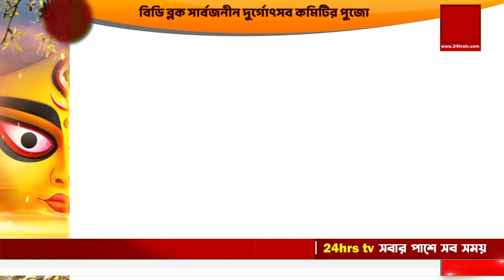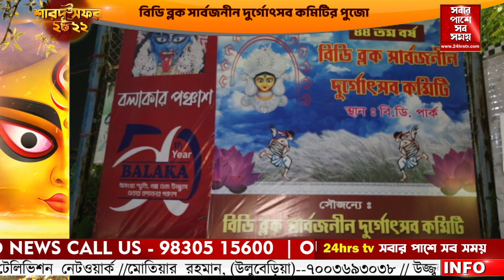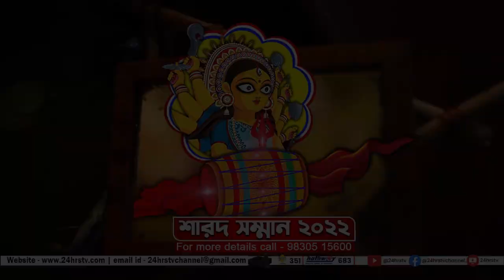বিডি ব্লক সার্বজনীন দুর্গোৎসব কমিটির পুজো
About Us:

24 Hrs TV is popular Bengali News Channel (from 2012) headquartered in Kolkata, we presents nonstop inclusion of most recent news and has a special blend of informational news bulletins,  current affairs, talk shows, general interest and entertainment programs.